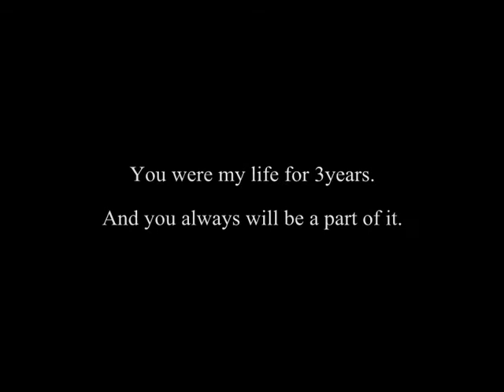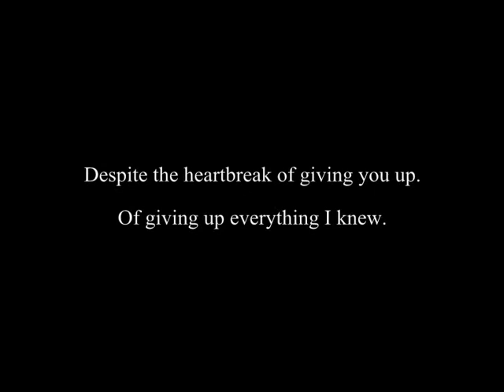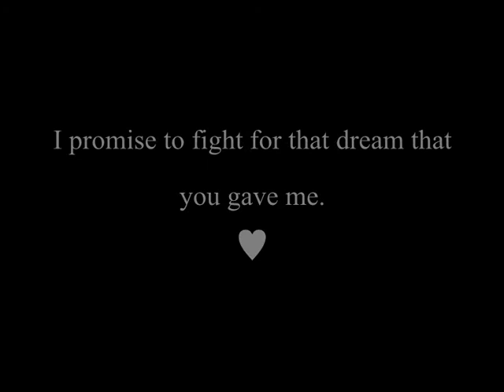Promise In The Dark ♥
- basically this is a video i made to my old loan pony.
he actually meant soo much to me and the day I left him was one of the most heartwrenching days of my life. he helped me through so much and taught me a trillion.

- its late. i was meant to put it up on march the 10th. as thats the day i left him last year but i never thought about putting it up as i made it more as a means of keeping myself motivated. After everything that happened with Riley i got into a real low and didnt know what i was doing and what i wanted to do. I had like 0 belief in myself. But i made this to try and push me on because my dream was soo achievable when I was with this pony. We lived for the moment and nothing else mattered apart from getting there together.

- I never got round to doingeverything that I wanted to with this pony. I would have loved to have gone soo much further as he definatley could have. But everything we did do stands for soo much I can never EVER thank him enough.

- i also like to believe he led me to jack. As i see soo much of his personality in him and I owe this pony a serious amount.

x- oh and i know this isnt one of my best videos. as i said it was made spur of the moment a while back. but yehr im making it his 1 year tribute.

loveyou joshman x